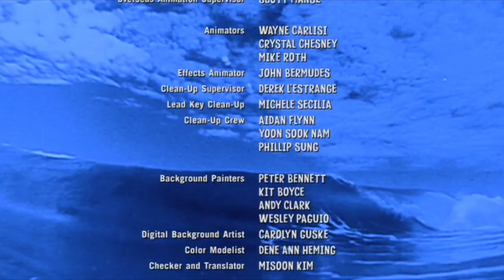1 Second from Every Minute of "The SpongeBob SquarePants Movie"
A film from my childhood that actually held up better than I had remembered. There were lots of really funny moments. Here's 1 second clips from every minute of "The SpongeBob SquarePants Movie."